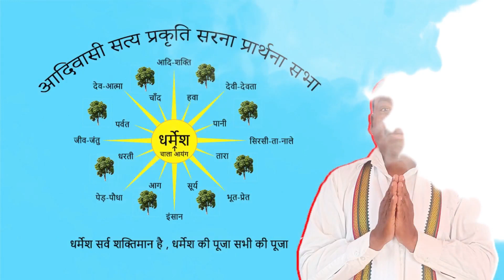सरना आदिवासी अमीर लोगों का सरना धर्म में आस्था कम है 🌳